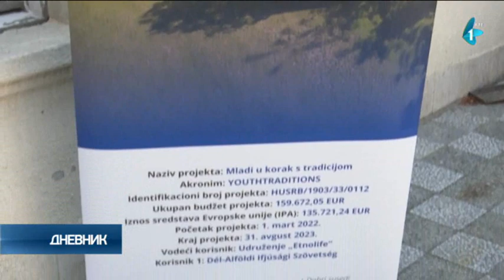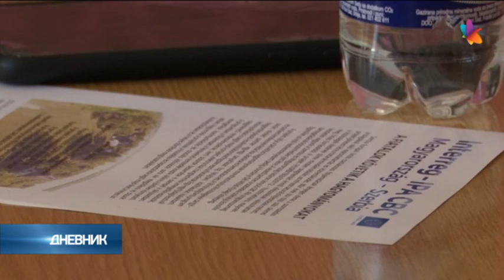Čuveni Rokin salaš kod Subotice biće obnovljen i pretvoren u etno-kuću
Zahvaljujući prekograničnoj saradnji i finansijskoj podršci Evropske unije, čuveni Rokin salaš kod Subotice biće obnovljen i pretvoren u etno-kuću. To će biti rezultat saradnje etnoloških organizacija Srbije i Mađarske u projektu koji ima za cilj povezivanje mladih i tradicije.